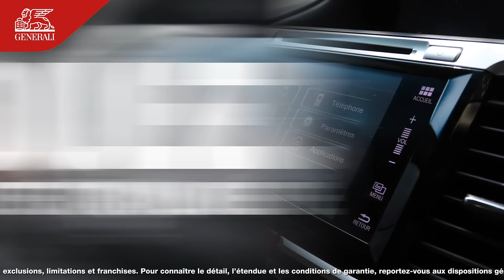Assurance auto Generali - Roulez en toute sécurité !